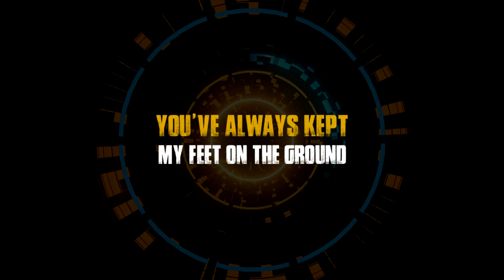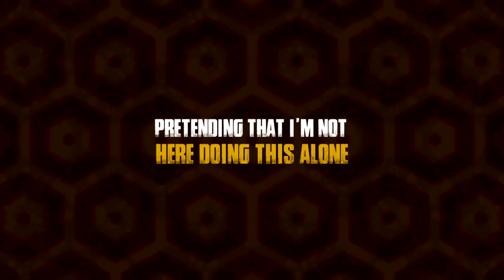Six feet apart - Shane Chisholm (Official lyric video)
Official lyric video for the country version of the new Shane Chisholm 2021 radio release "Six feet apart".
Written by Shane Chisholm/Luther Lewis

Chisholm left his home in Nashville, TN to return to his birthplace of Sault. Ste. Marie Ontario Canada during the start of the Covid Lockdown back in March 2020.
Shane started writing for a new album including the new single "Six Feet apart", the inspiration for this song came from the several months of not being able to return to Nashville to see his girlfriend because of the Canadian/US borders being closed for all non-essential travel.

Look for the new Shane Chisholm album set to release in Feb 2021